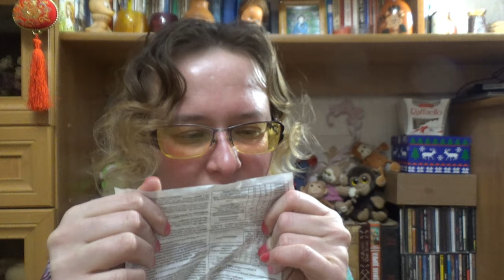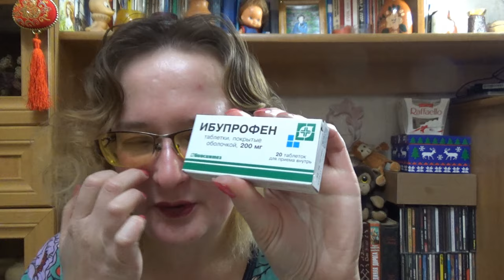заказа из аптеки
Если хотите мне что-то прислать или написать письмо:
152616, Ярославская обл, г. Углич,  Косырева Ольга Игоревна, до востребования ;-)